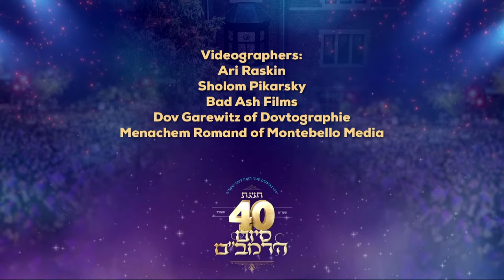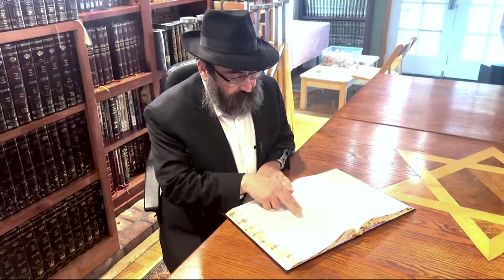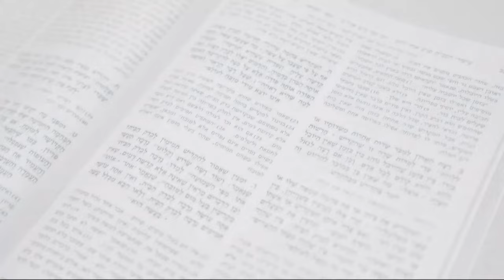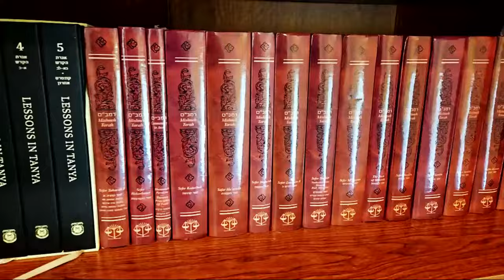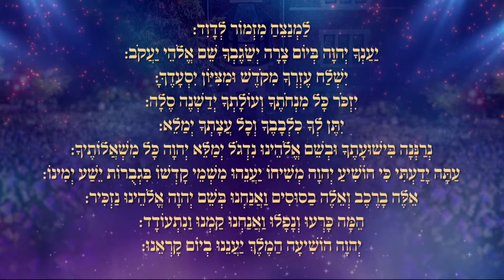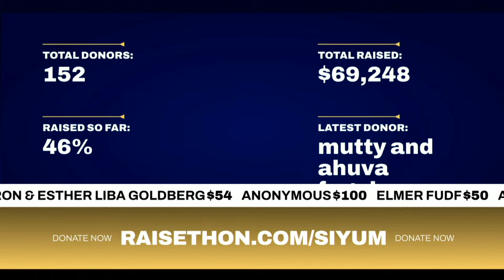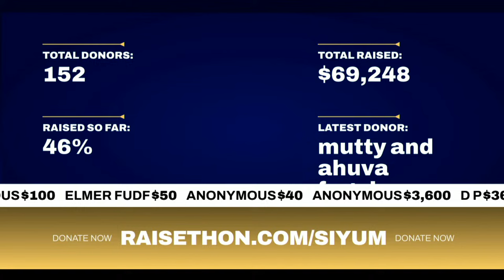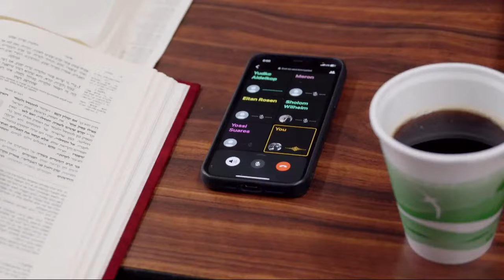LIVE: Historic Siyum HaRambam - 40 years - Yud Alef Nissan 5784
In a monumental celebration of Rambam learning and Achdus, the global Chabad community is gearing up for the Siyum HaRambam Haolami, marking the completion of the annual study cycle of the Rambam’s Mishneh Torah tomorrow, Wednesday, April 17th, on Eastern Parkway—right outside 770.

This year’s event, poised to be extraordinarily significant, commemorates 40 years since the Rebbe initiated the takanah for Klal Yisroel worldwide to engage in daily study of the Rambam.

Eastern Parkway will be entirely closed off for this grand celebration, aligning with the auspicious date of Yud Alef Nissan, which marks the Rebbe’s birthday. This year’s milestone—40 years of continuous Rambam study—is deeply symbolic, as Rabbi Shmuel Butman, chairman of the Vaad Siyum HaRambam Haolami, eloquently reflects. “As the Gemara states, ‘ואולך אתכם במדבר ארבעים שנה, וכתיב: ולא נתן ה’ לכם לב וגו’. אמר רבה, ש”מ: לא קאי איניש אדעתיה דרביה עד ארבעין שנין,'” says Rabbi Shmuel Butman, “It takes forty years to fully grasp and appreciate one’s teacher’s wisdom, This insight underscores the celebration’s significance, highlighting the forty years of Rambam.”

The festivities will be a grand assembly in true “ברוב עם הדרת מלך” fashion, with renowned singer Avraham Fried leading the crowd in soul-stirring Niggunim.

This year’s Siyum HaRambam Haolami not only marks a historic period of dedication to Rambam study but also serves as a moment of Achdus and reflection within the Chabad community, reinforcing the bond with the Rebbe. As we gather on Eastern Parkway, we celebrate not just the completion of another cycle, but forty years of collective growth, learning, and anticipation for the ultimate redemption.